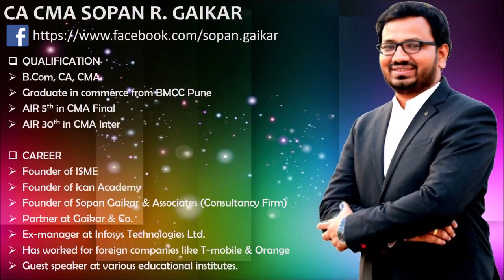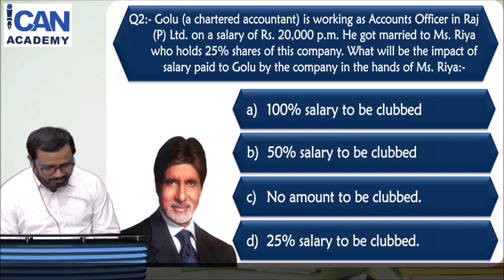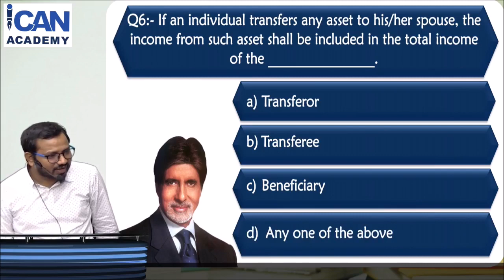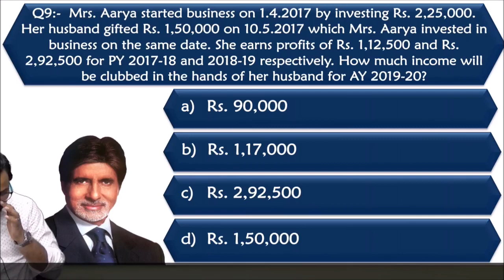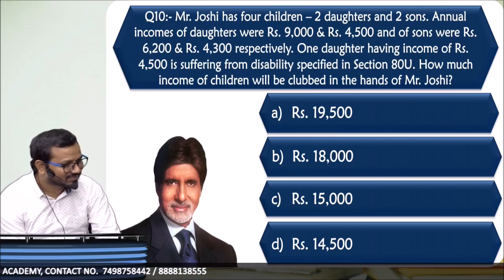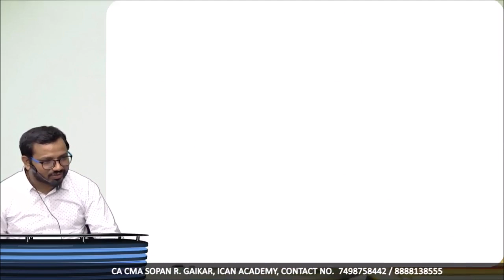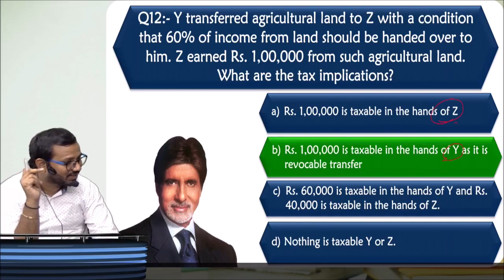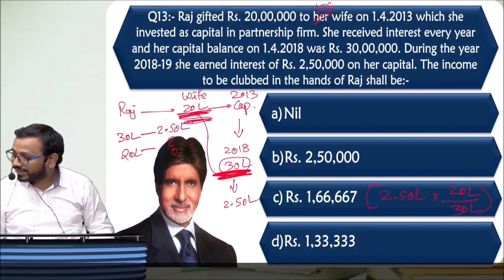MCQS ON CLUBBING OF INCOME